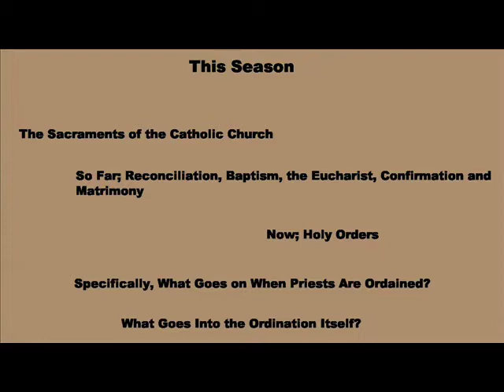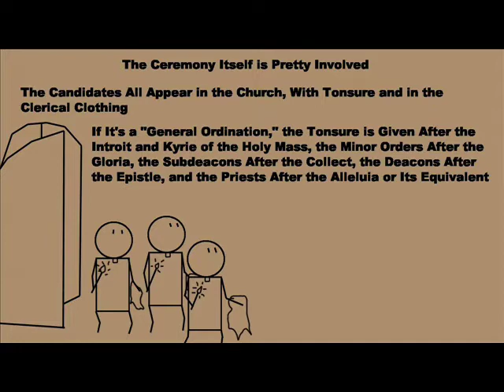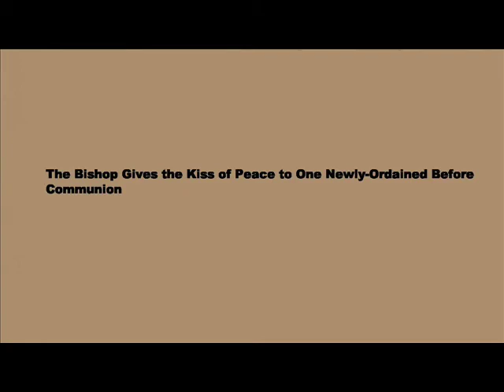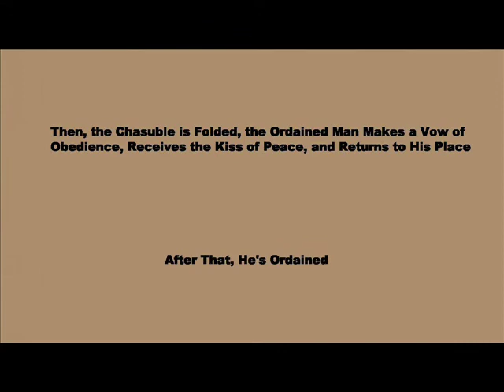What Happens at an Ordination?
What is an ordination like?  What takes place during an ordination?  What are the steps?